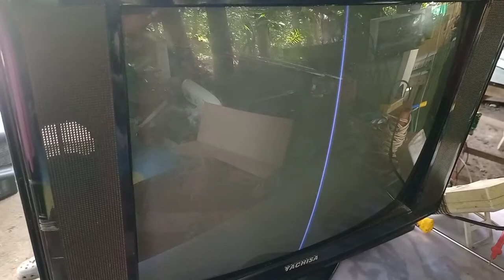1vertical line on tv screen||paano ayusin? supercool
1 vertical line crt television how to fix or troubleshoot the defective component.. This video show the possible parts that have problem when crt tv have 1line showing in display...

This video is for educational purposes for those people who are interested to know this field of electronics..especially to.the beginners in this field.. take note that not all problem have same parts damage, the important is you know what section or area you should fucos in troubleshooting.

 safety precaution: if you have know nothing in this field pls refer to service technician to avoid damage and electric shock.